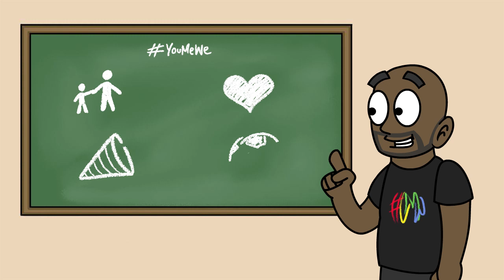YouMeWe Promotional Video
Here is the promotional video that I created for the amazing YouMeWe! A new community interest company focusing on improving the lives of young people! A massive thanks to the founder and voice actor for the video Dean Holness; and Santiago Cardenas who recorded and edited the voice overs; and Linson Tran who created the music for the animated logo! This was an amazing project to be a part of!